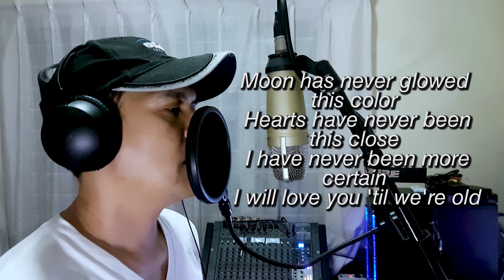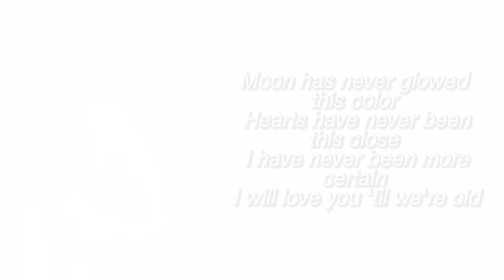Maybe The Night by Darrell James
A sweet acoustic ballad that centers on how a person's feelings are when in love. "Maybe The Night" as performed by Darrell James was written and composed by Paolo and Miguel Guico. First recorded by the band Ben&Ben in 2017 and appeared as a movie theme for "Exes Baggage" in 2018.

Licensed and published by Warner Music.

I want to lay down by the fire with you
Where souls are glowing, ever warmer too
Your love surrounds me like a lullaby
Singing softly, you are mine oh mine

Moon has never glowed this color
Hearts have never been this close
I have never been more certain
I will love you 'til we're old

Maybe the night holds a little hope for us, dear
Maybe we might want to settle down, just be near
Stay together here

We follow the pull of fate, into this moment

Stay together

Stay together
Stay together
Here